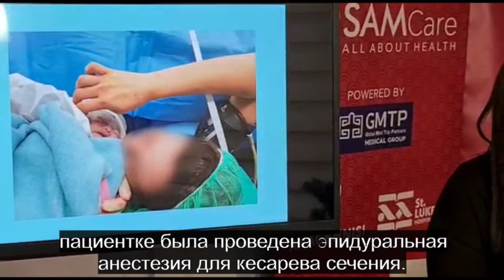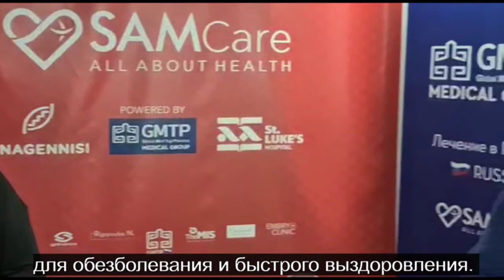Η σύγχρονη Αναισθησιολογία στην κλινική πράξη. Современная Анестезиология в клинической практике.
🇬🇷Συνέντευξη του Αναισθησιολόγου-Εντατικολόγου Κοπατζίδη Ηλία για τους θεατές του καναλιού μας. Ο κ.Κοπατζίδης απάντησε στις ερωτήσεις:

Πόση ώρα κάνει να δράσει το φάρμακο της αναισθησίας πριν από κάποια εγχείρηση? Μπορεί να υπάρξουν παρενέργειες?

Υπάρχει κάποιο νέο είδος αναισθησίας στην εποχή μας, το οποίο χρησιμοποιείτε?

Σε ποιές περιπτώσεις μπορεί να γίνει τοπική αναισθησία και σε ποιές πρέπει οπωσδήποτε να γίνει γενική?

Σε ένα μικρό παιδί, που πρέπει να κάνει μαγνητική ή αξονική και δεν κάθεται ήσυχο και ακίνητο, μπορεί να γίνει ελαφριά νάρκωση? Πόση ώρα θα κρατήσει, πότε θα ξυπνήσει?

Σε ασθενείς με Επιληψία ή με Εγκεφαλική παράλυση κάνετε αναισθησία κανονική ή κάποια πιο ειδική? Είναι ασφαλής για ασθενείς με τέτοιες παθήσεις?

Συνεργάζεστε με τον Νευροχειρουργό Δημήτριο Πέιο. Ποιά νέα θεραπεία υπάρχει για τη διαχείρηση του πόνου?

🇷🇺Интервью Анестезиолога-Реаниматолога Копатзидиса Илиаса для зрителей нашего канала. Доктор Копатзидис ответил на вопросы:

Как быстро начинает действовать анестезия? Возможны ли побочные эффекты?

Есть ли какой то новый тип анестезии нашего времени, который Вы используете?

В каких случаях используется местная анестезия, а в каких общая анестезия необходима?

Когда маленькому ребенку нужно сделать МРТ или КТ, но он не может сидеть спокойно и бездвижно, можно ввести ему легкий наркоз? Сколько времени он продлится и когда ребенок проснется?

В случаях пациентов с эпилепсией или с ДЦП, вы вводите обычную анестезию или специальную? Это безопасно для пациентов с такими заболеваниями?

Вы сотрудничаете с Нейрохирургом Димитриосом Пейосом. Какая новая терапия существует для лечения болевых синдромов?